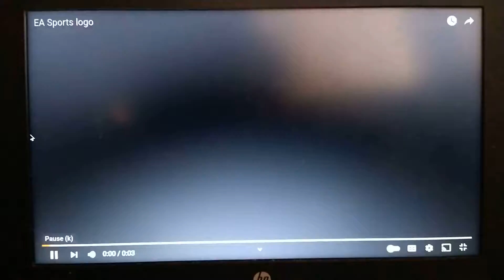EA Sports (2000) with 2 Voice Over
Here a game Logo from 2000's.

#1: Voice Announcers: (Unknown til further notice)
& #2: Voice Announcers: Me.

PSS: DO NOT BLOCK IT WORLDWIDE AND DON'T TAKE DOWN BECAUSE I WORK SO HARD!

PSSS: IT'S FAKE/FANMADE (But homemade)!

Special Thanks/Credits & Inspired by:
Ginger Manley,
The Professor Timothy Conner,
SLN! Media Group,
gman1290,
Pepsi9072,
LogicSmash,
Nico Gazzillo,
TEG Pictures Entertainment,
Bloo J

EA Sports
Electronic Arts